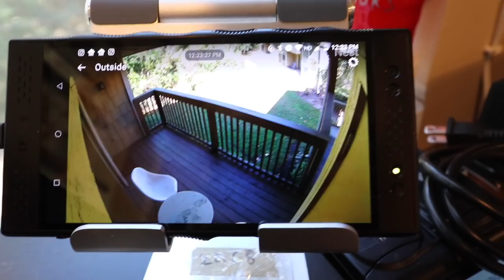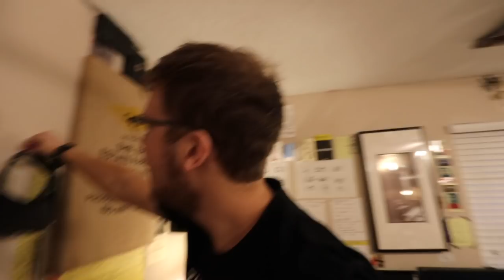A REALLY SPECIAL GUEST!!!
Check out BLUE SOCIAL Here:

Did you know that a business card is the perfect complement to building a business? It looks professional, it sets you apart, and it’s helpful for networking. Meet the Blue Smart card - the only smart business card in the world.